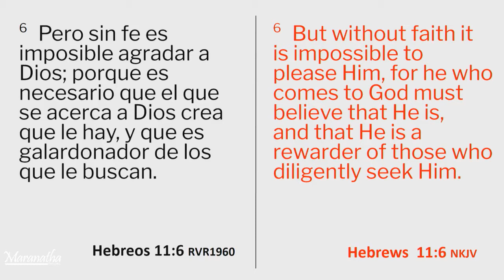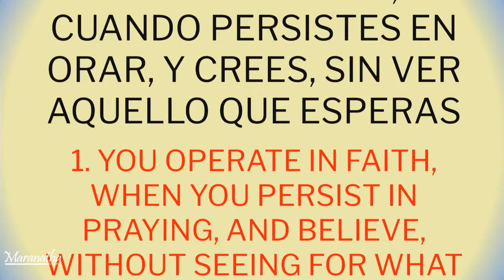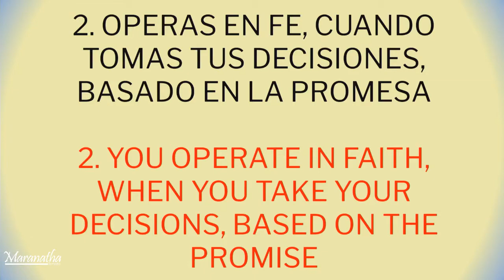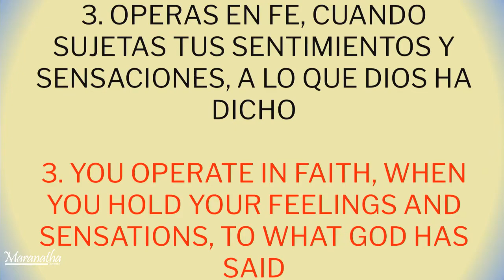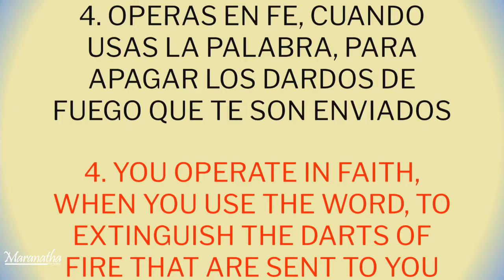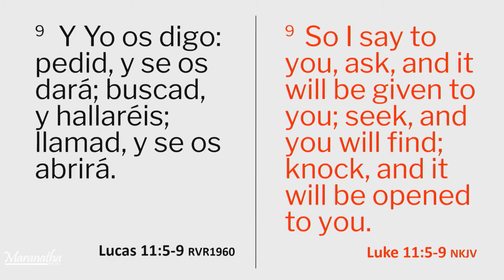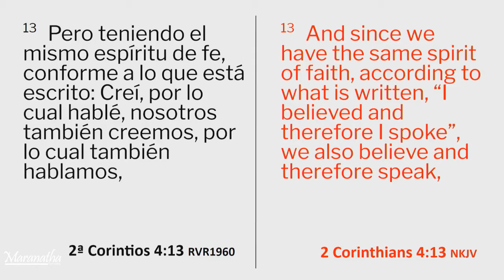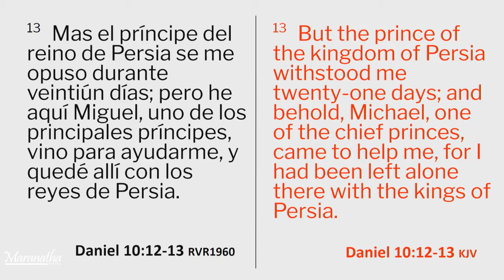Oremos para Operar en Fe, diciembre 18 2019